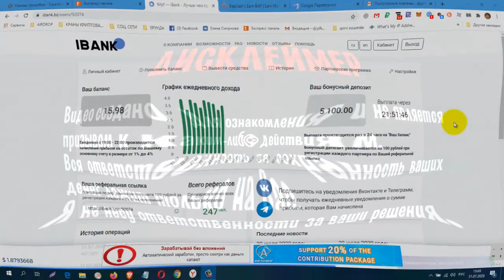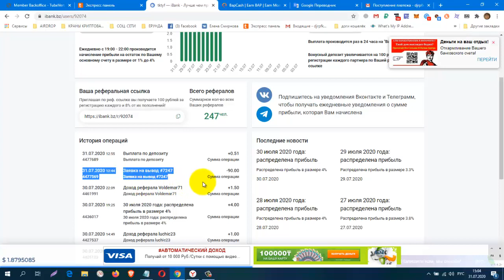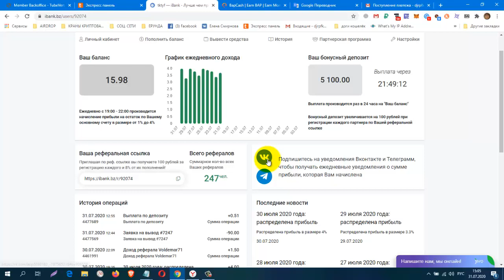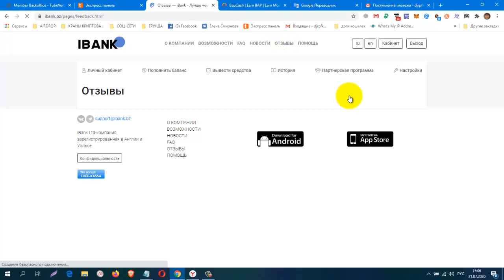БЕЗ ВЛОЖЕНИЙ! iBank лучше чем просто банк,Проверила! Платит!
БЕЗ ВЛОЖЕНИЙ! iBank - лучше чем просто банк,Проверила! Платит! Дают 1000 рублей при регистрации!
регистрация
Первая прибыль уже через 24 часа!
До 5% прибыли начисляют ежедневно!
Без заморозок - просто держите средства на балансе!
Бонус 100 рублей за регистрацию КАЖДОГО реферала!
КОШЕЛЁК payeer.
Perfect Money (Перфект Мани).
обменник Magnetic Exchange
регистр.
постепенно будут добавляться новые краны.